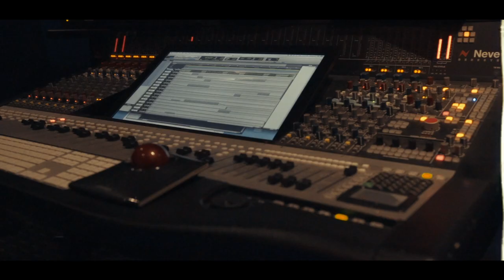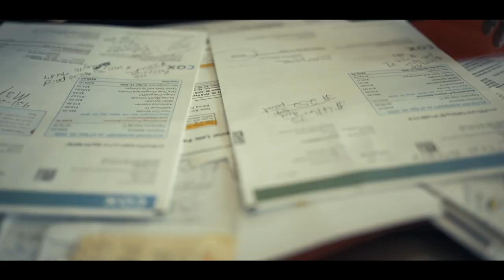Sherman DaReal x City Cry Music Video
City Cry Music Video by Sherman DaReal